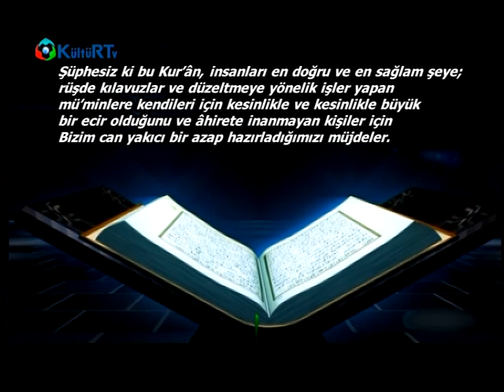133. Bölüm Kuran ve İslam-1.Bölüm (Canlı Yayın)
1. Terör olayları ile ilgili açıklama.
2. Müslümanlar ile Kur’ân arasına dikilen duvarlar.
3. Kadir gecesi ne demek?
4. Gece kutsal olur mu?
5. Zilletten kurtulmanın yolu.
6. Yanlışta ısrar edenlerin âkıbeti.
7. Elçinin tuttuğu yol hangisi?
8. Elçinin tanıklığı.
9. Kadir gecesinin tekrarı olmaz.
10. Bizim kadir gecemiz ne zaman?
11. Şirkten kurtulmanın yolu.
12. Allah’ın tevvab sıfatı.
13. Şirk bilinçli olarak yapılır.
14. Zalim=şirk yapmış adam.
15. Neces sözcüğünün açılımı.
16. Müşriklerin şefaat beklentisi. (Dünya ile ilgili.)